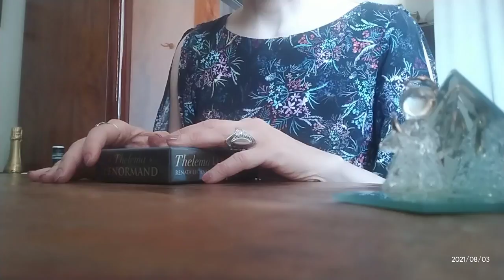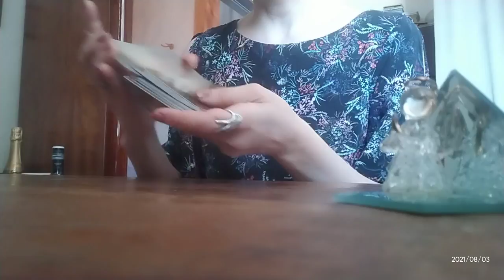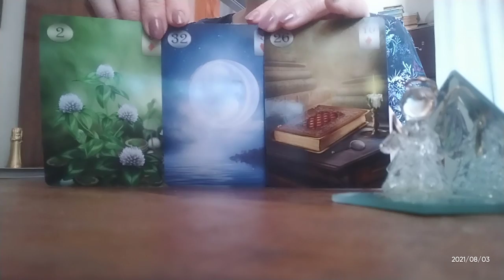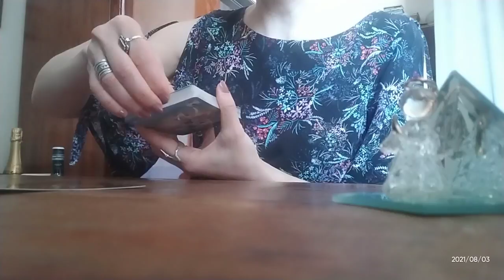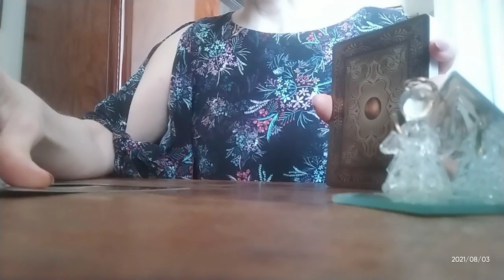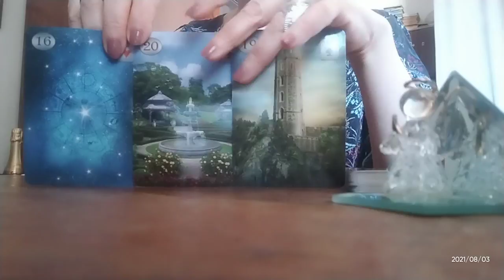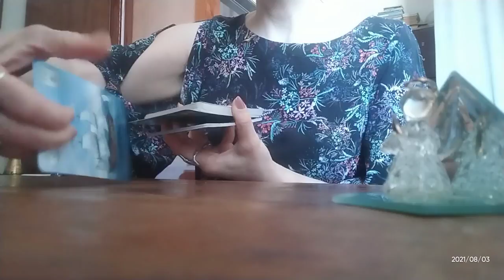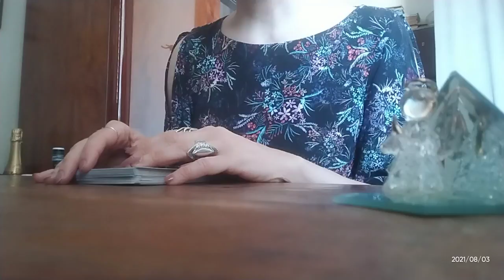დღის – სამშაბათის პროგნოზი ტაროსგან ✨🃏🃏🃏💕